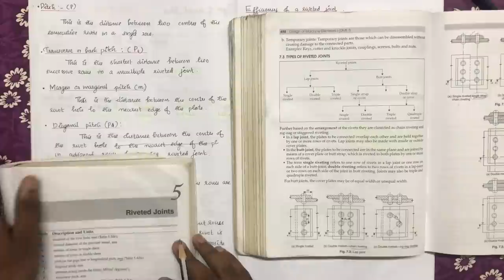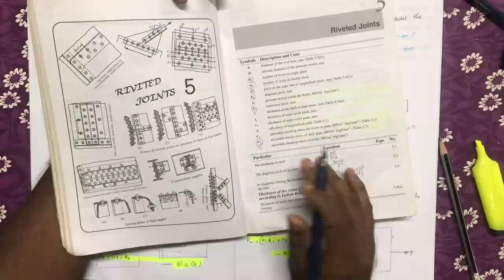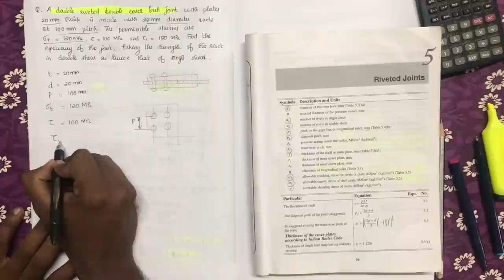KTU-DDM-DESIGN OF RIVETS-PART 1-INTRODUCTION & RIVET EFFICIENCY